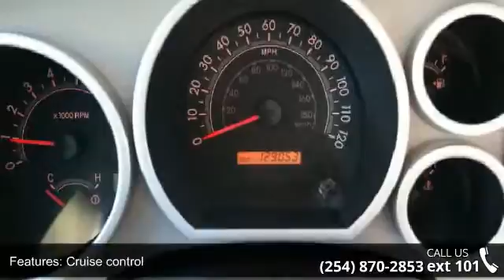2008 Toyota Tundra SR5 5.7L V8 - Benny Boyd Copperas Cove...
This 2008 Tundra is priced in reference to NADA Values and is ready to sell. Contact the Internet Manager to capture more information on this Tundra. Stop by and become part of the Benny Boyd Family. Call Today!! CALL AND ASK ABOUT OUR DELIVERY PROGRAM!